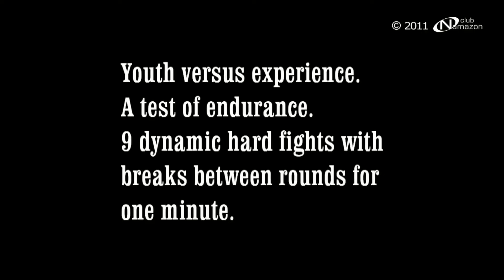NC16 - Elena Vasilyeva vs Tais. Submission Grappling. Youth vs Experience. June, 2011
Elena Vasilyeva (Gladiatriks) (5'6" / 135 lb) specializes in submission grappling, MMA, judo, and arm wrestling. Tais (5'7" / 130 lb) also specializes in submission grappling and MMA. To win this competition, the girls needed not only physical strength and wrestling skill but also a lot of endurance.
The fight consisted of 9 rounds, each with no time limit, lasting until there was a clear winner. Between each round, the fighters had only 1 minute to rest.